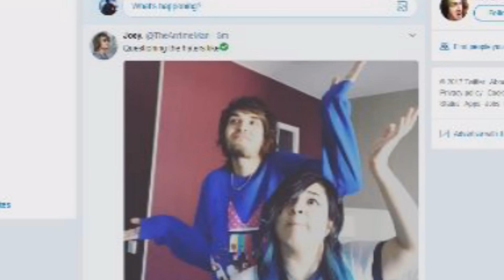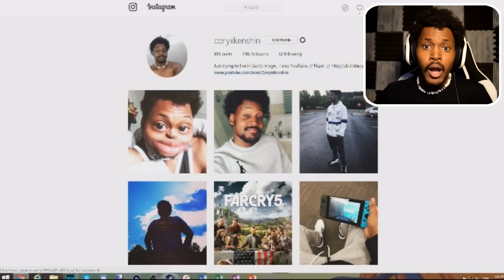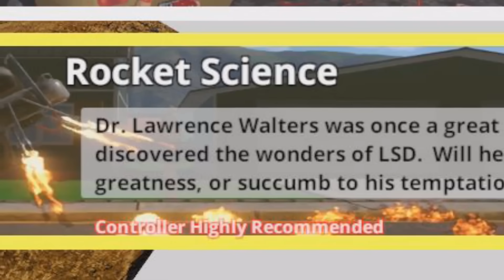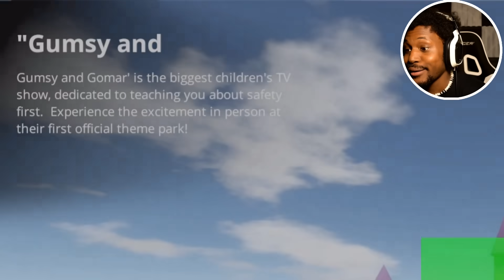SO MUCH RAGE.. JACK AND JILL CHILLLL | Guts and Glory #4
MAaaAaAn 30k likes and I guess we back on that Happy wheels lol But Guts and glory has been updated and OH LOOK.. MORE CHARACTERS I HATE *ahem* I mean.. love :) Jack and Jill.

~CK